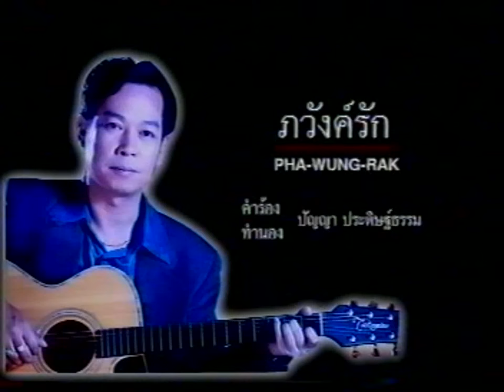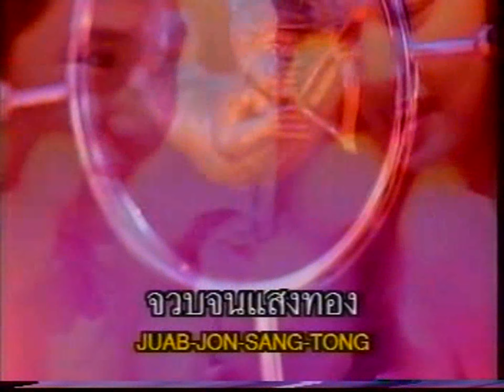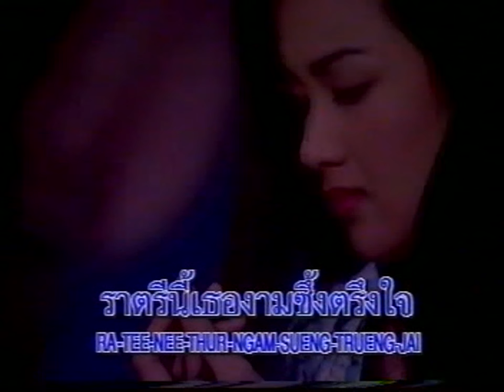ภว้งค์รัก : ภูสมิง หน่อสวรรค์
เพลง : ภว้งค์รัก
ศิลปิน : ภูสมิง หน่อสวรรค์
อัลบั้ม :  ภวังค์รัก